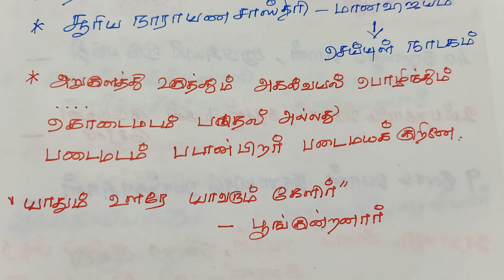Pg trb தமிழ்PG TRB TAMIL#சங்க இலக்கியம்# புறநானூறுTnpsc UGC NET#TN SET#TET#B.A TAMIL#எட்டுத்தொகை